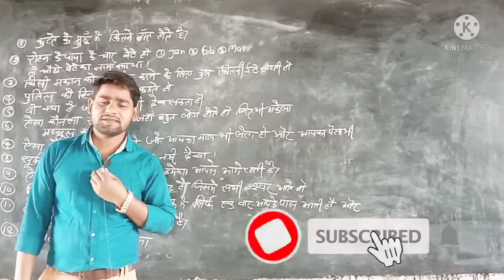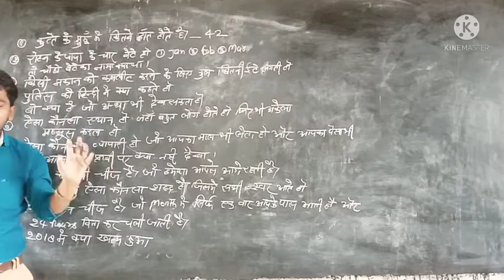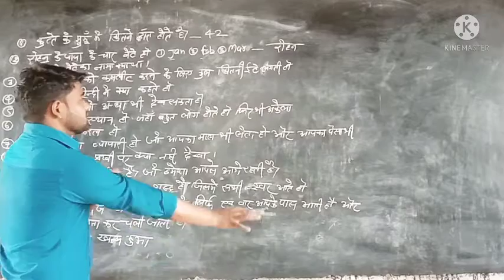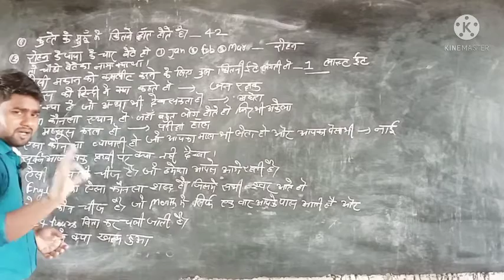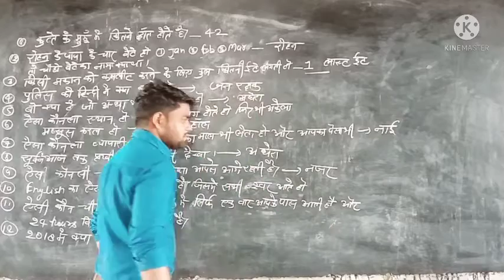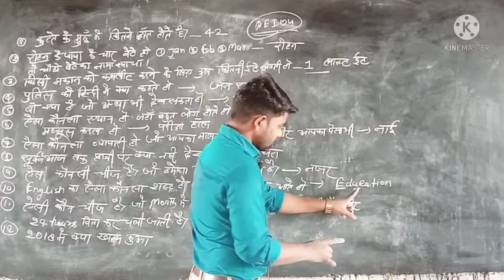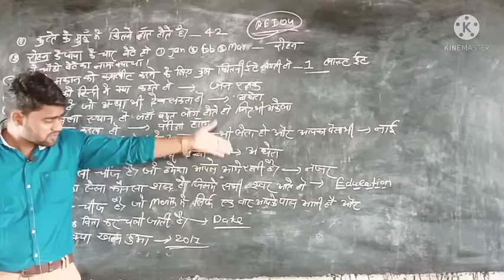gk ke sawal ll interesting gk ll general knowledge in Hindi ll gk in hindi ll funny Questions...